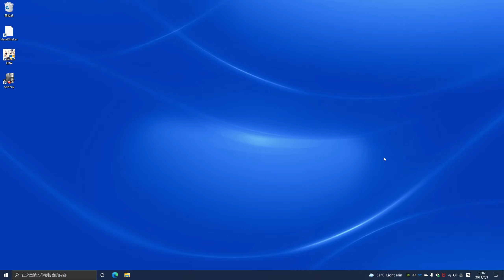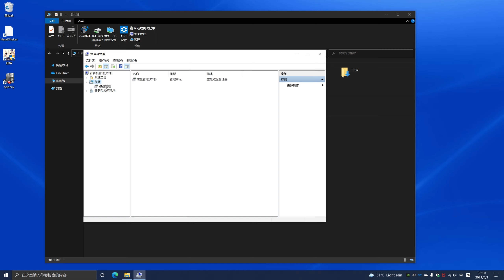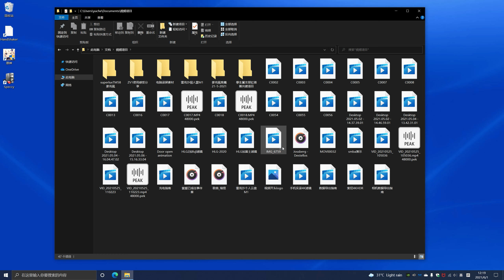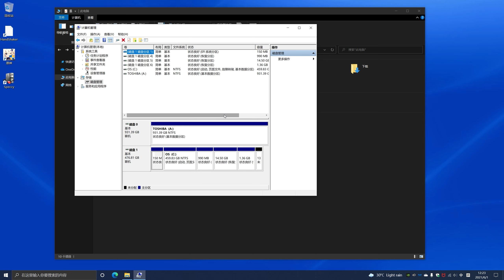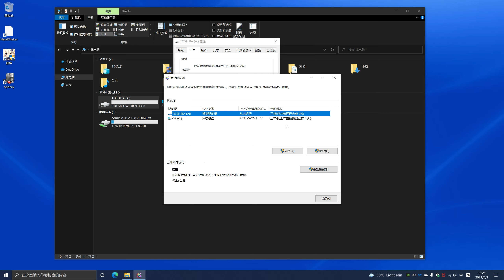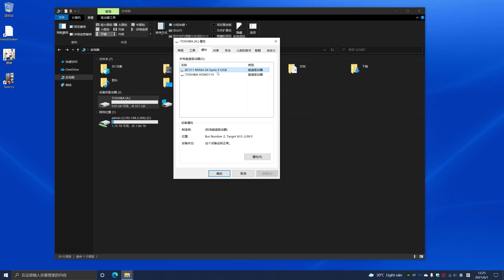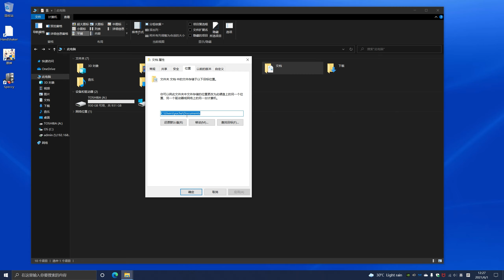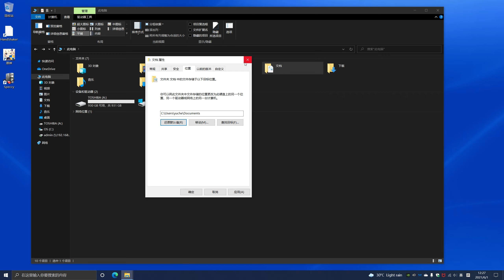win10 新建簡單卷和文件夾位置更改